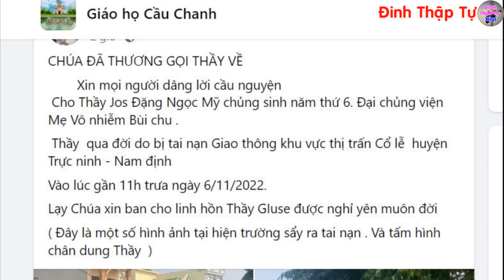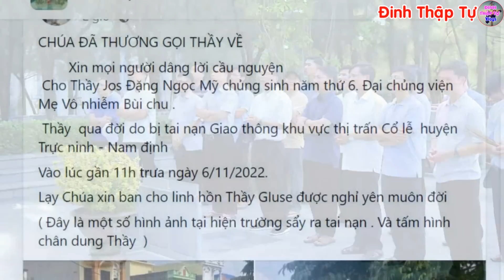🔴Tin Mới! Xót Xa 1 Thầy Đại Chủng Viện VN Vừa Qua Đời - Xin Cầu Nguyện Thầy Giuse Đặng Văn Mĩ